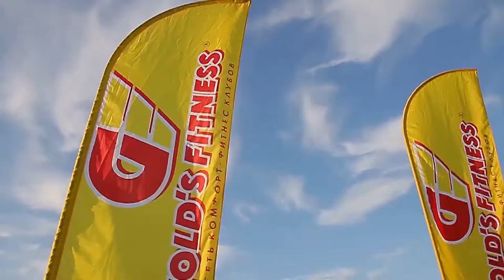Fitness Fiesta 2017